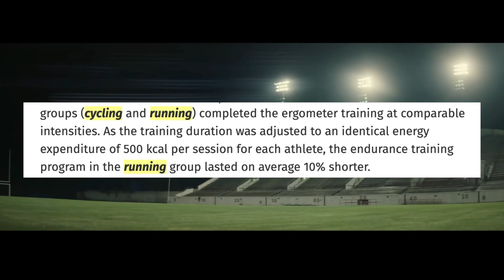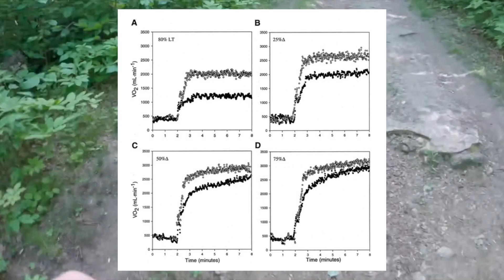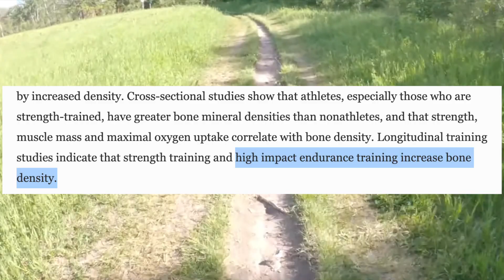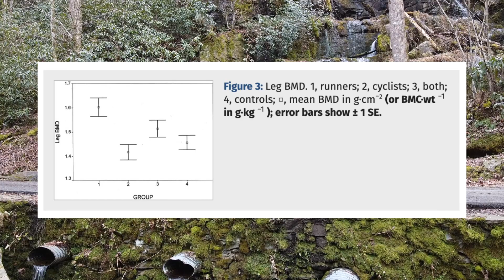Running VS Cycling : The Science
For more information on coaching check out Ignition Coach Co.